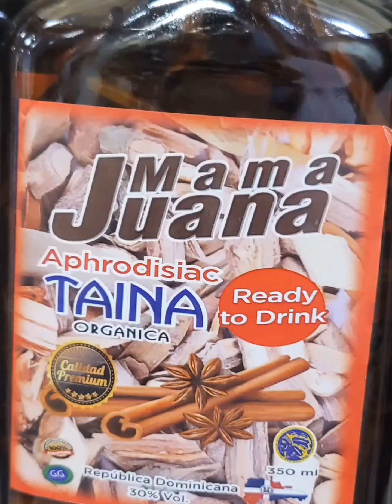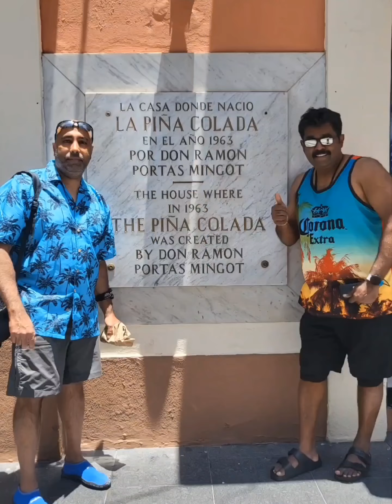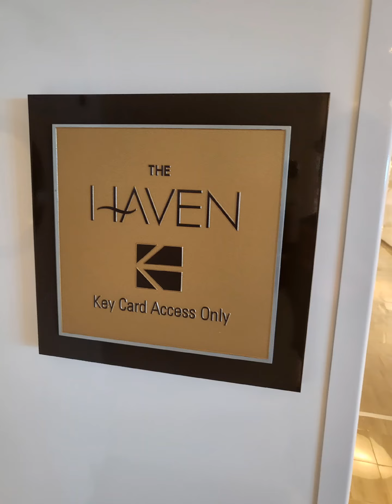1st Norwegian Cruise Memories - 7 Nights & 8 Days ( Pl.SEE desc for Cruise ship l) God Bless All 🙏😀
Cruise Ship Details @